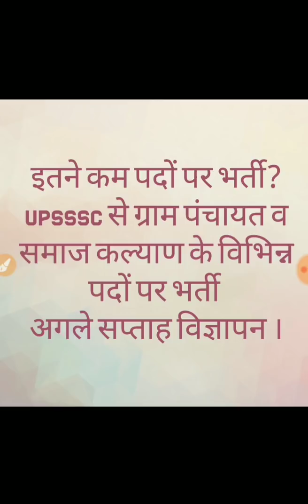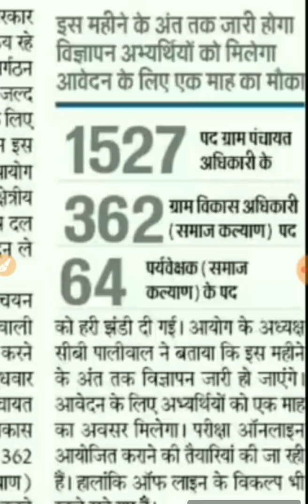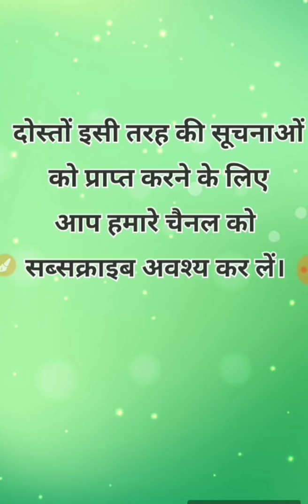VDO VPO ग्राम पंचायत अधिकारी व अन्य पदों का विज्ञापन 30 मई तक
पंचायत विभाग के ग्राम विकास अधिकारी इत्यादि के विभिन्न पदों पर भर्ती 30 मई तक